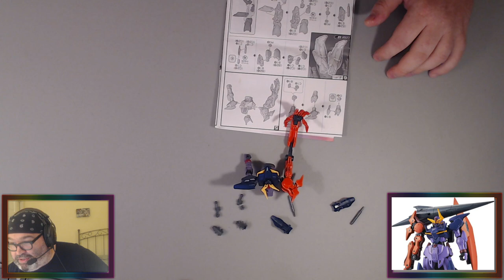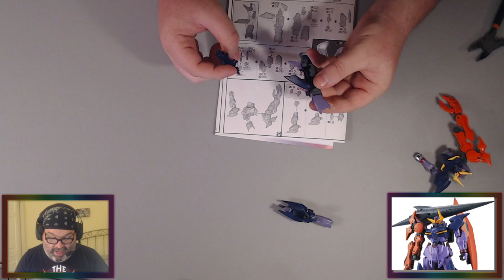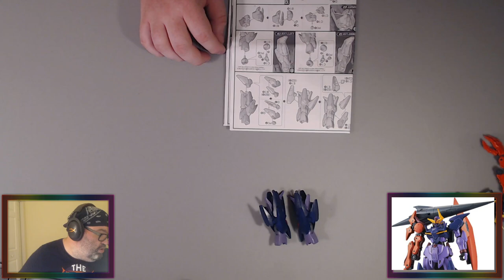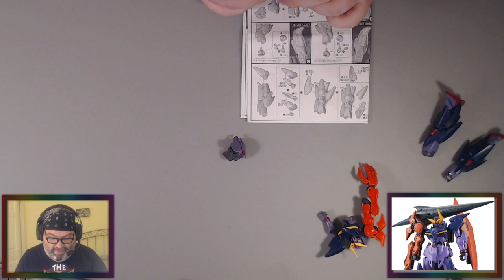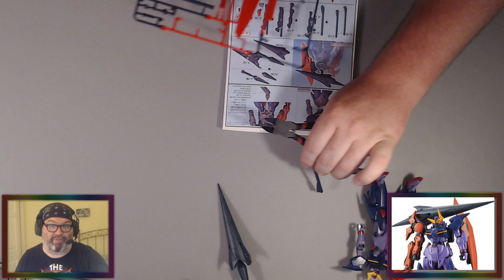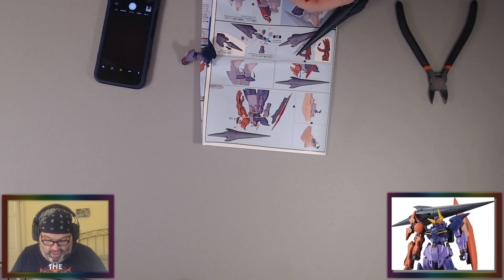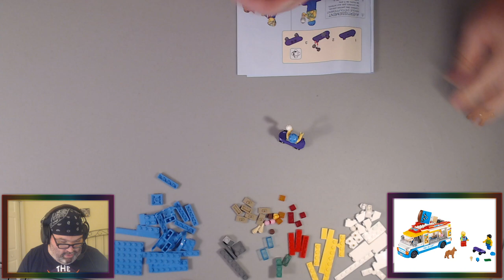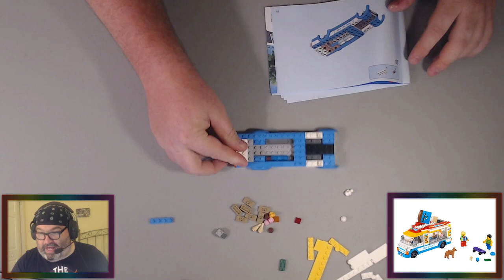Build With Baer Workshop 377 7/20/20 Finished Seltsam HG, started LEGO Ice Cream Truck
Anime discussed:
One Piece (CR)
Ninja Collection (CR)
The God of High School (CR)